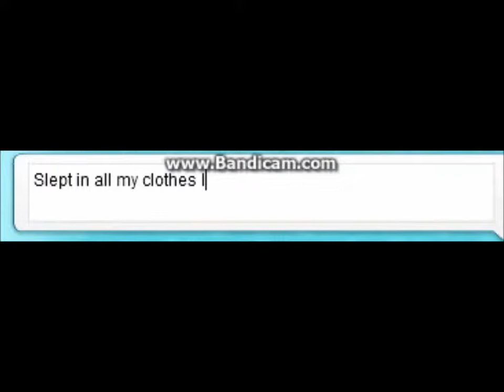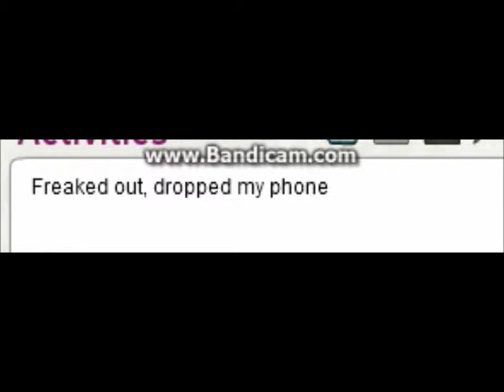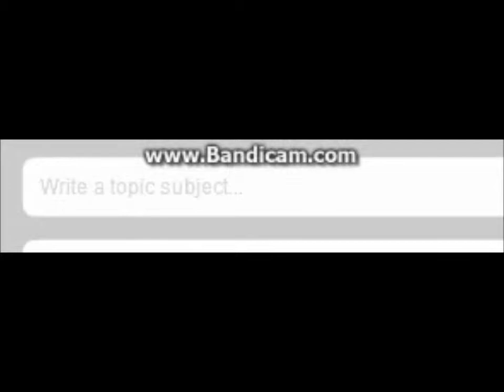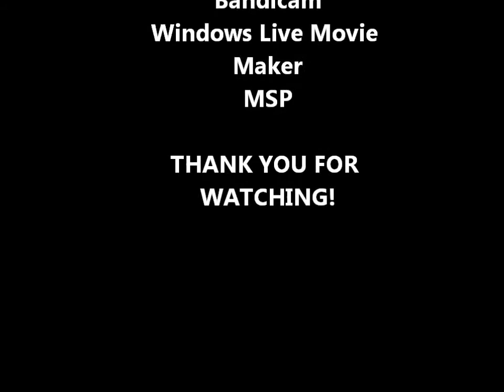Good Time-Owl City feat. Carly Rea Jepsen [MSP Version]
Hope you like it I spent ages on this! I hope to make more btw xx I used Bandicam x